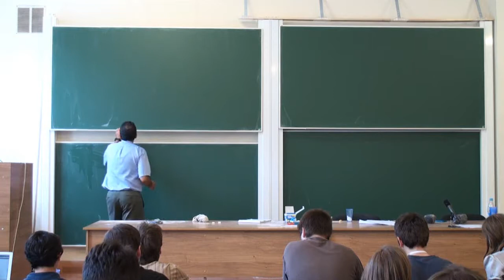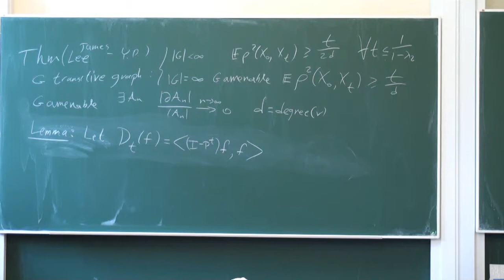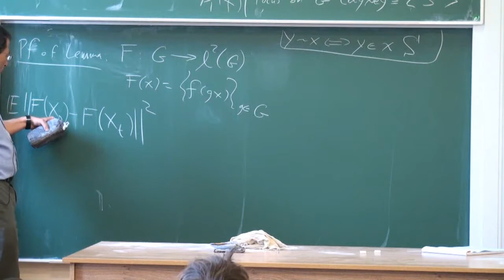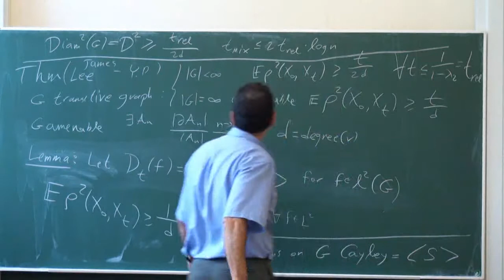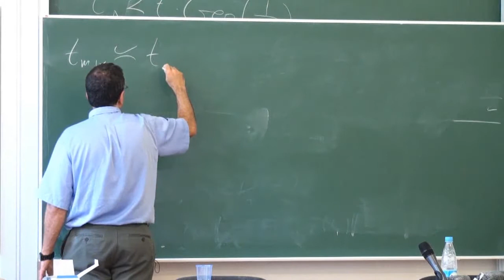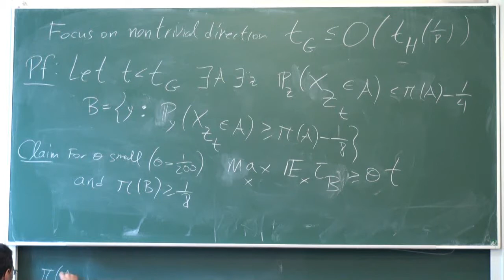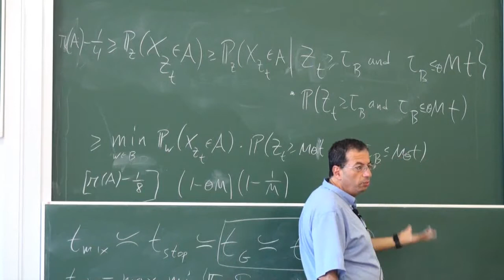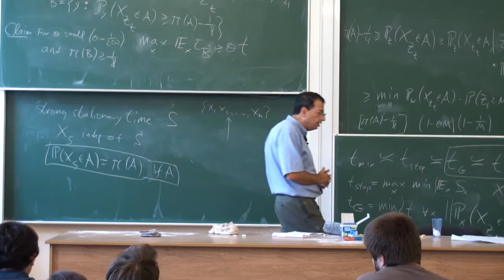Lecture 2 | Markov chains: mixing times, hitting times, and cover times | Yuval Peres | Лекториум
Lecture 2 | Курс: Markov chains: mixing times, hitting times, and cover times | Лектор: Yuval Peres | Организатор: Математическая лаборатория имени П.Л.Чебышева